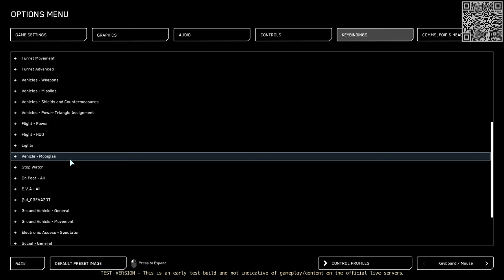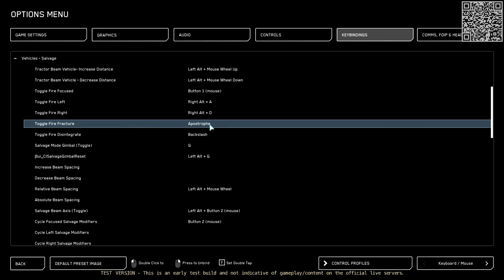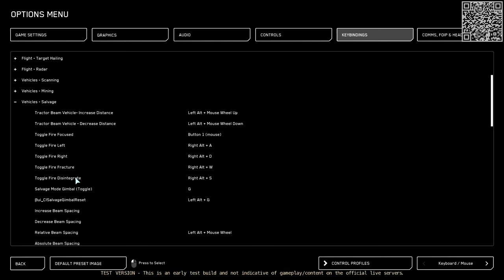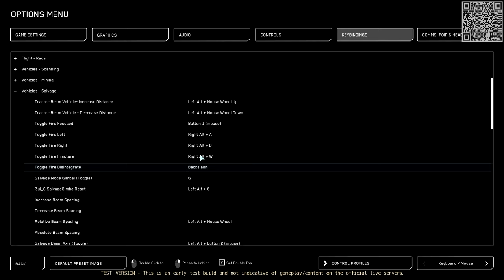[FR][Star-Citizen] Tuto Salvage 3.22 Une Grande Nouveauté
Bonjour à tous voici une nouvelle vidéo sur star citizen [Une Nouvelle façon de faire du salvage Qui Va Tous Changer]